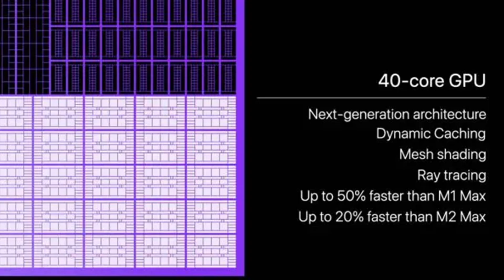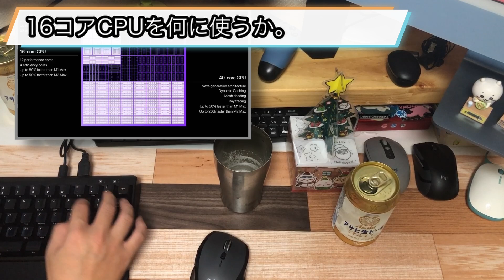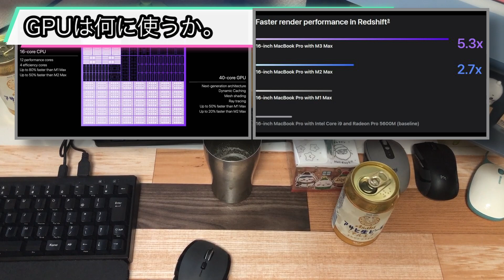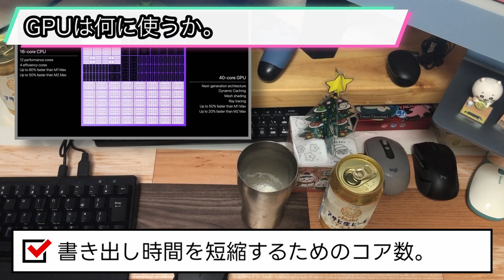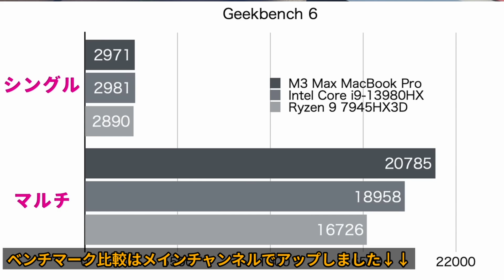【驚異の16コア】を何に使えるのか。M3 Proチップまで買っておけば、ハイエンドMacBook Proの称号は手に入る。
0:00 start
2:31 M3MaxはCPUも多い
8:54 Intel、AMDとの戦い
12:39 中古で安いM1 Macbook Air見つけた

🌟 紹介した商品 : 適切な価格を調べてから購入しましょう！
・なし